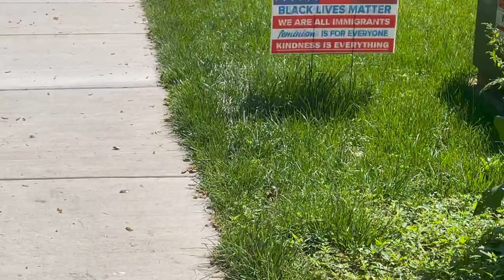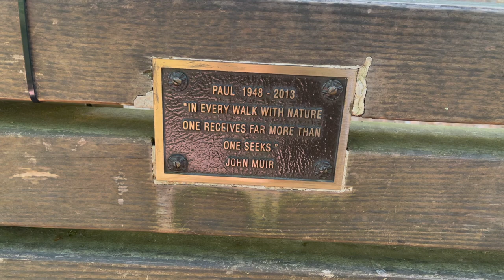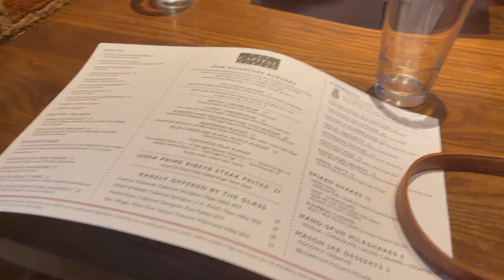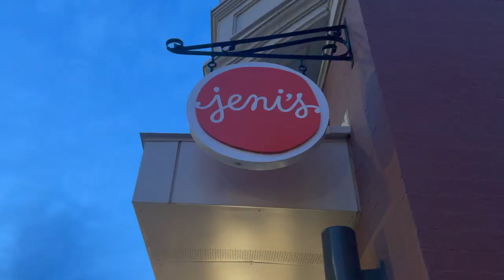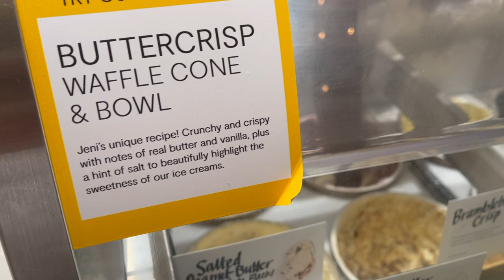Enjoying your own company, burgers, and being ATTACKED by cicadas|| A VLOG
WATCH IN HD! Hi everyone! I know the topic of spending time with yourself can be uncomfortable for a lot of people but I truly encourage you to try it out! You certainly don't have to jump head first into the deep end like I did with my solo trip but try some of the examples that I discussed in the video and keep in touch! Let me know how it worked out for you! I'm confident that it's going to be a great time.

- Pinterest: @maya_michellemd with display name Maya Michelle MD

Small BLACK CREATIVES to SUPPORT!

Temprest Walker- fashion, beauty, lifestyle

Jerricka Boone- Fitness and nutrition

Briana Palmer- Makeup, nursing lifestyle, tiktok queen

Chanel Brean- Hair and Makeup